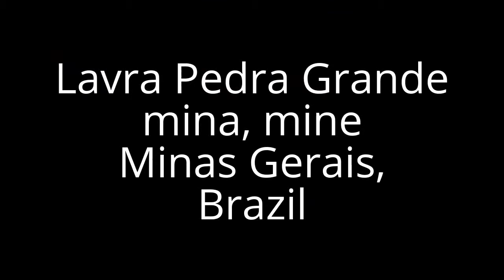AQUAMARINE GEMS GEMSTONES STONES, BUSY DAY AT THE MINE, LAVRA PEDRA GRANDE BRAZIL